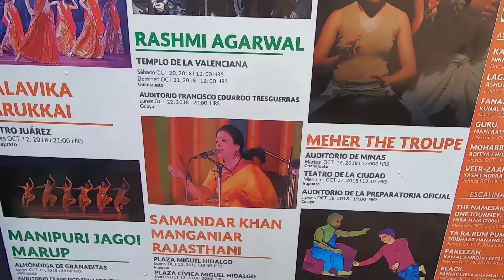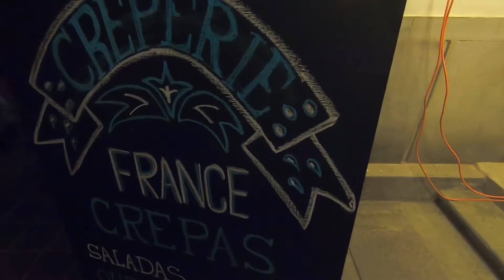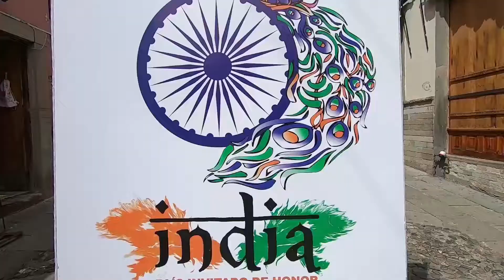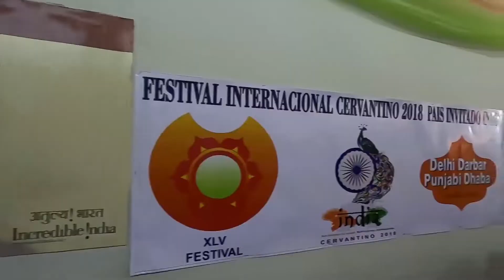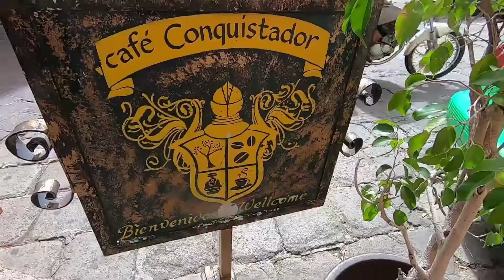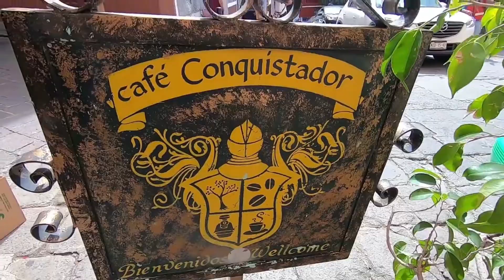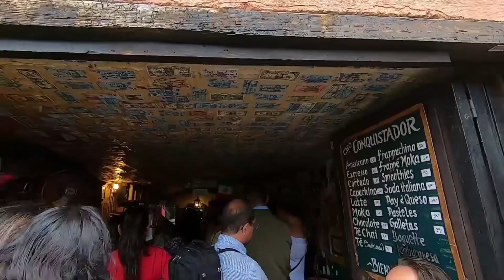🎷Festival Cervantino 2018 guanajuato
Mi gente bonita en estas fechas tenemos los eventos del Festival Internacional Cervantino en la hermosa Ciudad de Guanajuato!!